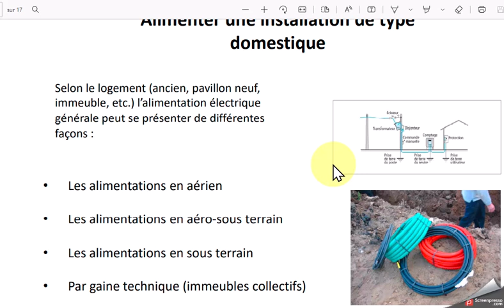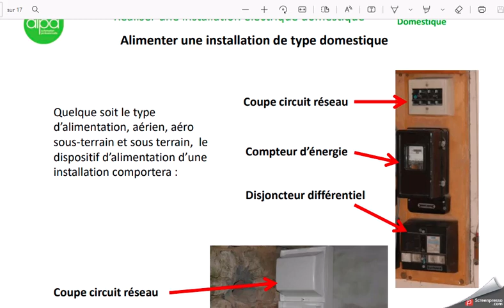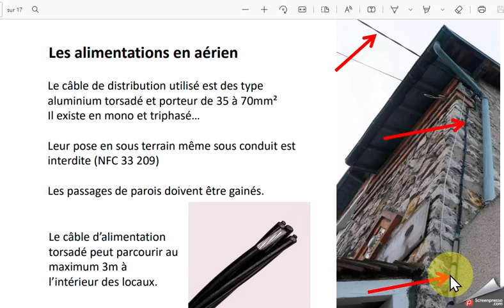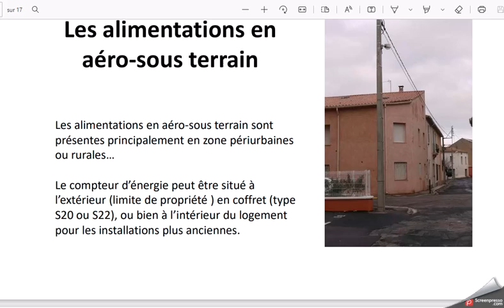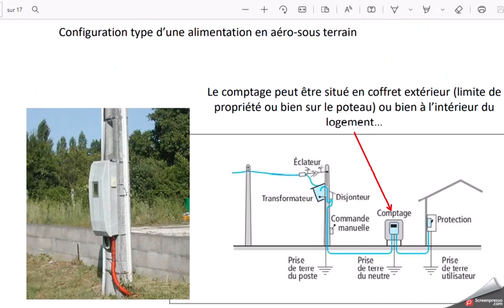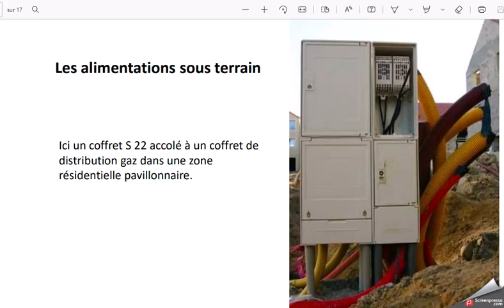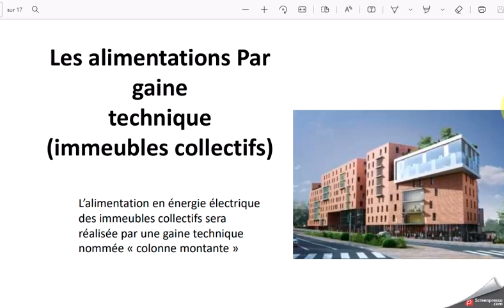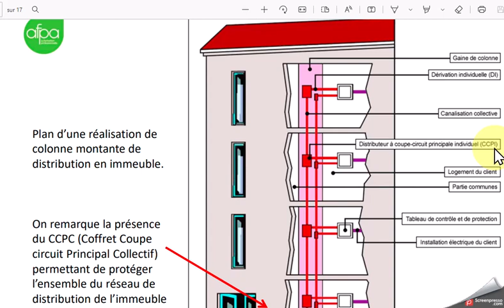Les types d alimentation électrique